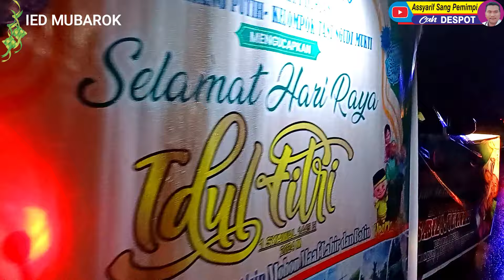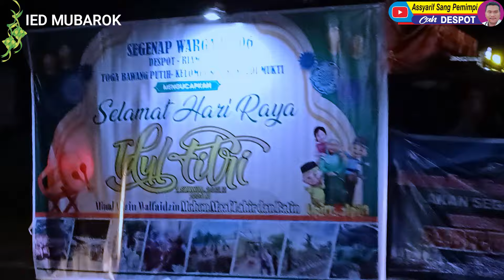Keseruan TAKBIR KELILING terhoreg Idul Fitri 2024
TAKBIR KELILING TERHOREG IDUL FITRI DESPOT RIAM DURIAN 2024 -PRO Audio
Jihan Audio-RGP Audio-Al Audio-Santri Audio-RYU Audio-Tom Tom Audio-Rendy Audio